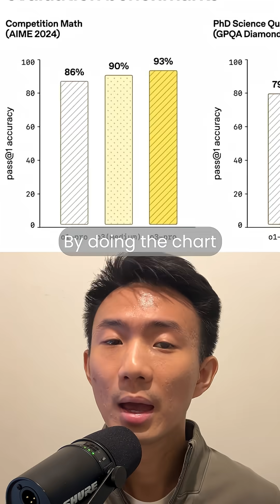Your Mini AI Personal Assistant: o1-pro vs o4-mini-deep-research vs o3-deep-research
📌  All AI Agent Templates & 1:1 Tech Support + AI Agency Blueprint (for builders)